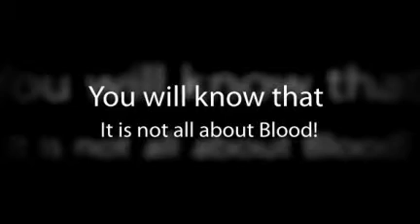No Idea of Halloween Decor? Learn from Top 10 Horror Movie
Learn Halloween Decor or Halloween Decoration in top 10 hollywood scary movie.